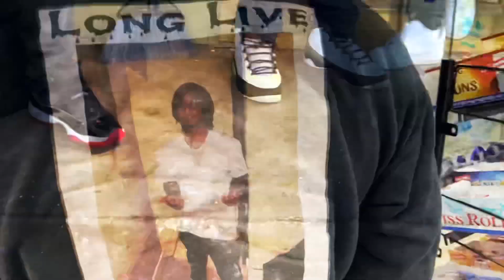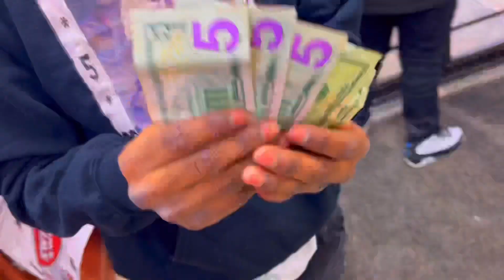M Spazz Ft.PhyPhy Da Shoota - Pissed Off (Official Video)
Slim2xzfrmdaqc

Slim2xz Island 🏝

Follow M Spazz

*Support QC Artists! Also FTCTV
More Content On The Way 🔥
Love Gang